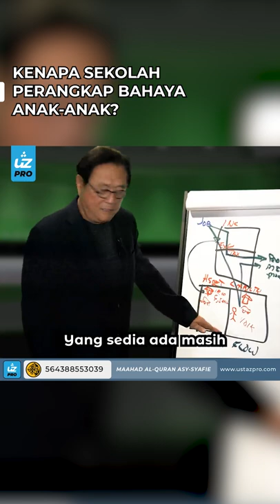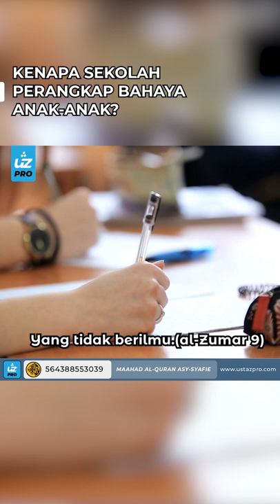KENAPA SEKOLAH PERANGKAP BAHAYA ANAK-ANAK? - Ustaz Pro